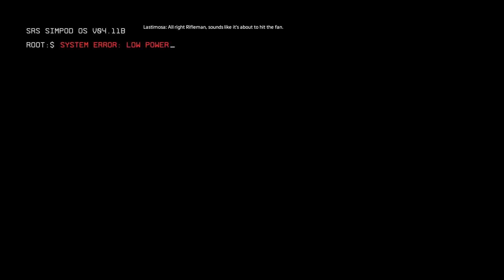TITANFALL 2 - Jack Cooper's journey as a Pilot (Part 01) | *PS4* How to play the game 🎮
Welcome guys to my new gameplay series. Today I want to introduce to you all TITANFALL 2 which is one of my favourite games. Let's enjoy the gameplay my friends and new upcoming friends.🔥🎮👍😊